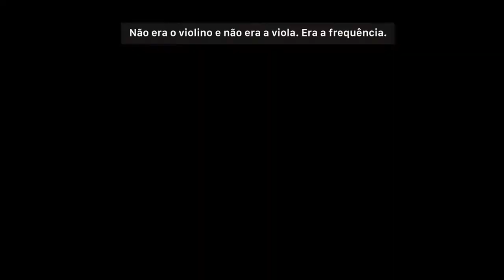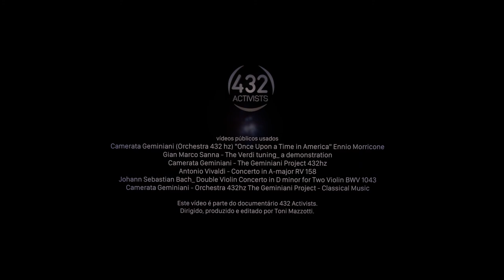432 Activists - 7 - GianMarco Sanna e Projeto Geminiani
Leia alguns trechos deste capítulo:

"- O violino gritava no meu ouvido e eu não entendia porque. Então eu decidi fazer outro diploma, em viola. E a viola também gritava... Não era o violino e não era a viola. Era a frequência." - GianMarco Sanna

"- Este é um novo momento. Um momento de despertar. As pessoas estão acordando. Vinte anos atrás quando o instituto Schiller começou eu fiquei chocado com os grandes nomes. Hoje, se você for no YouTube ou no Facebook, tem gente da Rússia, eu tenho um colega na Bulgária, no Brasil... A Itália está cheia de pessoas loucas pelo 432. Isto está se espalhando muito rápido." - GianMarco Sanna